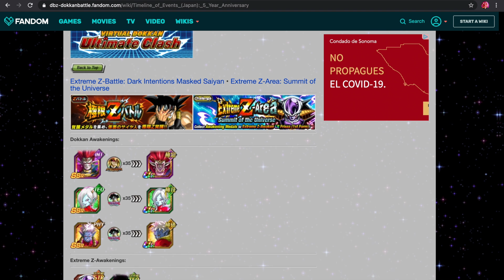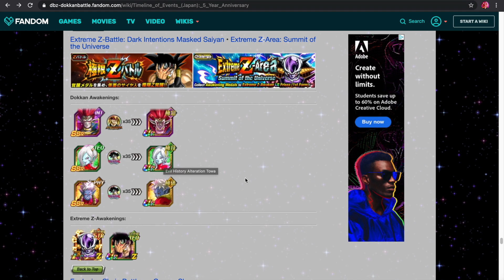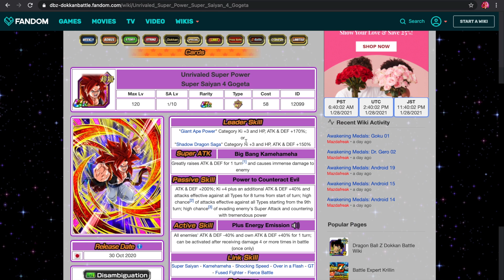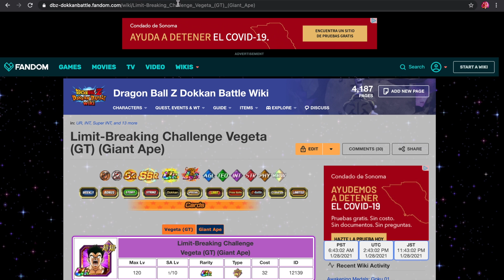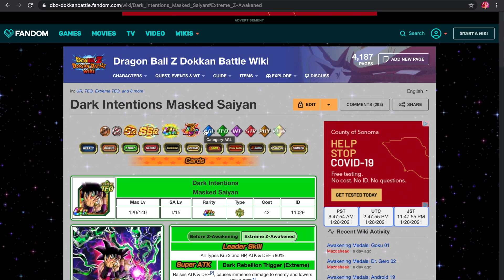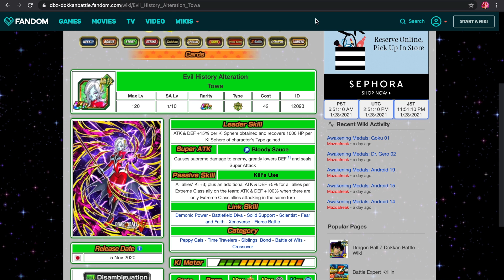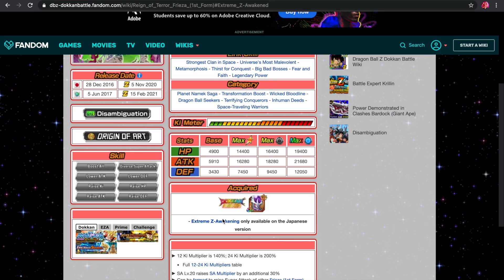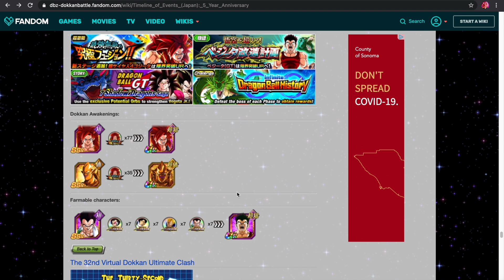SSJ4 Gogeta Coming To Global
Looking at the Japanese Timeline to guess what could be coming to Global's Celebration of SSJ4 Gogeta. Also discussing and going over the units that could be coming to Global for the SSJ4 Gogeta Celebration.